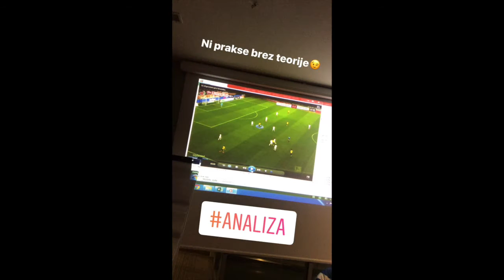Lovro Bizjak prevzel upravljanje klubskega Instagram profila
Včeraj je naš Instagram profil prevzel Lovro Bizjak, ki je prikazal, kako poteka dan nogometaša na pripravah. Kako je to izgledalo? Poglejte v videu👇. 😃